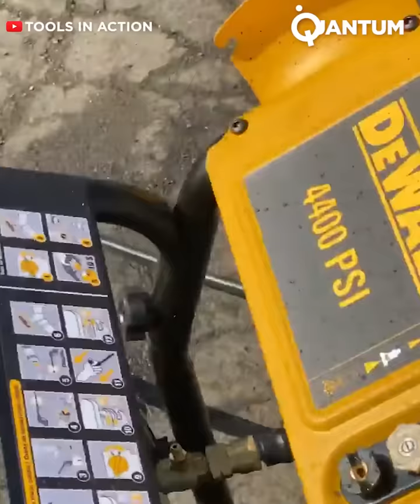Amazing Tools That Are On Another Level ▶33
We have made so many videos about tools that we were sure that nothing could surprise us. And yet, here we are again. Here we bring you a new review of our tools sagas. Watch it and tell us what you think. Enjoy!

Thumbnail: A tool on your keychain is super helpful, it can take you out of an emergency

树叶有推荐
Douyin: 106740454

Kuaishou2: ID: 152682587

Kuaishou2: ID: feiyu6364